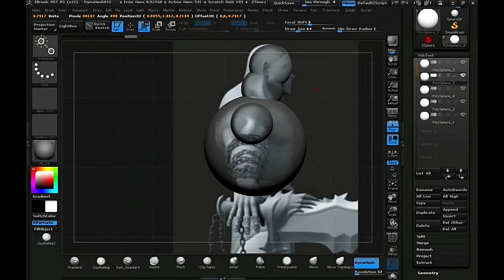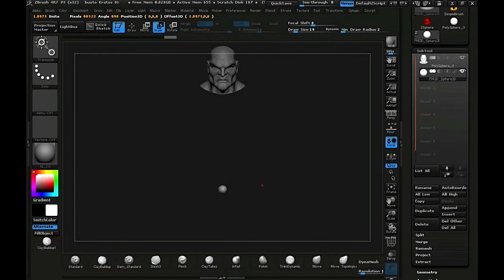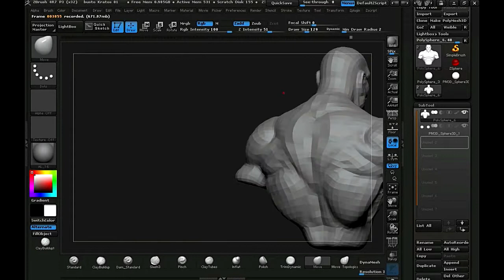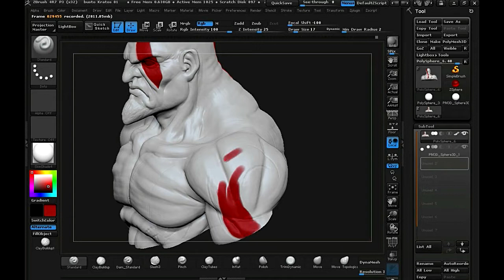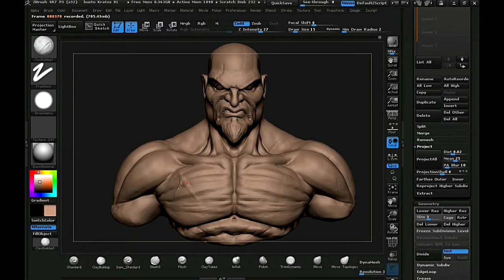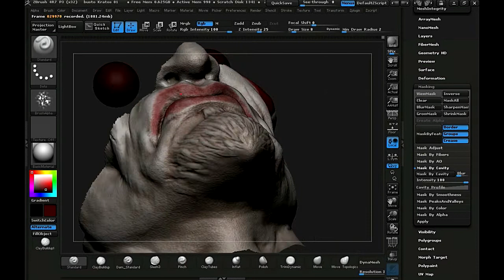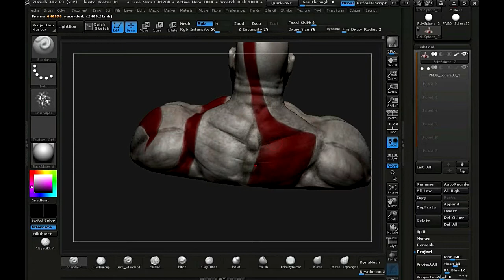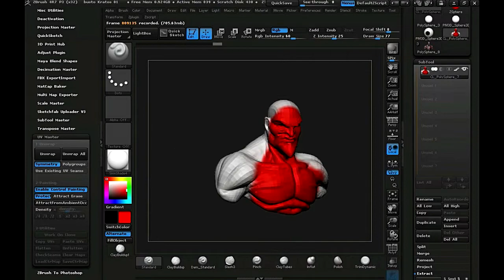Kratos God of War 3. Fan art. Timelapse. Thanatosart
Proceso de creación de personaje, modelado en Zbrush.
(Character creation process , modeled in Zbrush .)

Ver Listas de Reproducción.